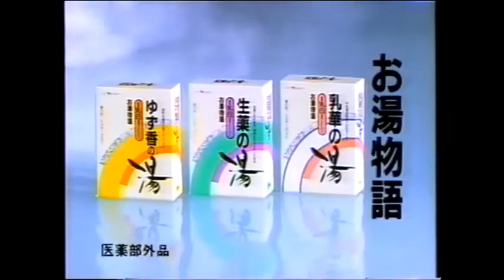【昭和・平成の懐かしいCM】やだ、見えちゃ…！？お湯物語（入浴剤）～Old Japanese documentary footage～